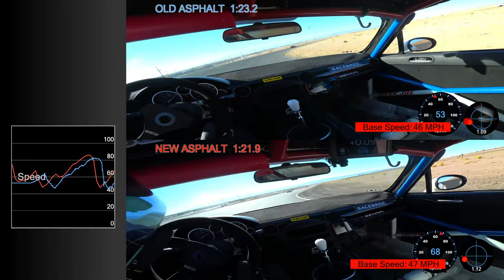NC Miata 2.5 MX5 New asphalt on Streets of Willow PB 1:21,9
Streets of Willow was one of the bumpiest tracks in California for long time . Thankfully whole track was resurfaced with new asphalt and it is so much better right now .  Much easier on cars and providing faster lap times about 1.5s .
Car setup was the same 2570lbs W/driver  190WHP  used RT660 245/40/17
Racebred GT Wing , Racebred 3inch front splitter
 Lap time was 1,3s faster than PB on old asphalt with similar temperatures  .